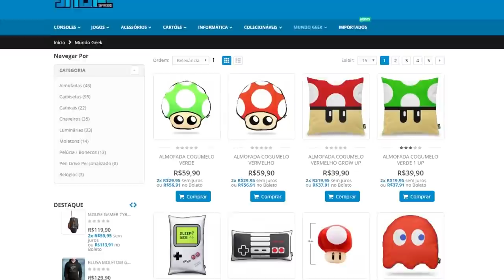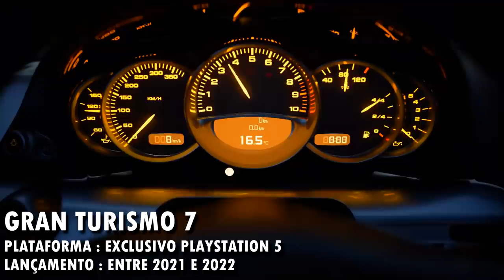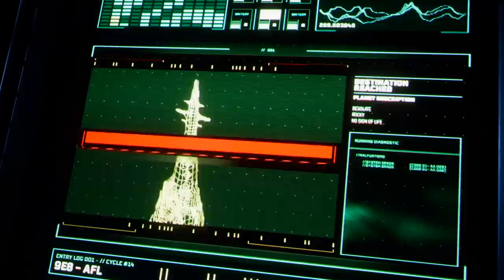TOP 10 : JOGOS MAIS ESPERADOS DA PRÓXIMA GERAÇÃO ! - PS5/XSERIES/PC | Parte 1/3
Novos jogos incríveis prometem abrir a  próxima geração de consoles, então bora lá que a gente vai descobrir essa jornada entre 30 jogos brilhantes presentes no mundo gamer em breve .